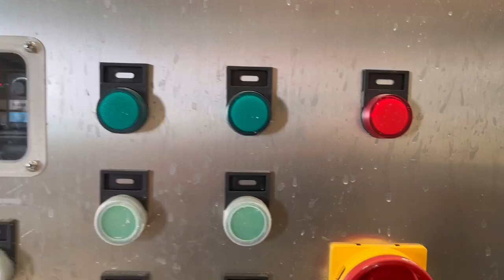burger machine with interleaver with tenderizing machine(2024)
this line can stick paper with patty ,then tenderizing product,
jinan hibest machinery co.,ltd specialized in producing burger machine ,coating machine, meat shredding machine ,meat tenderizer,meat flattener ,chicken slicer and meat strip cutter ，battering machine, breading machine ,preduster, fresh breading machine, drum preduster ,frying machine and fish meat processing machine and pet food machine etc. our our mobile: 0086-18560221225